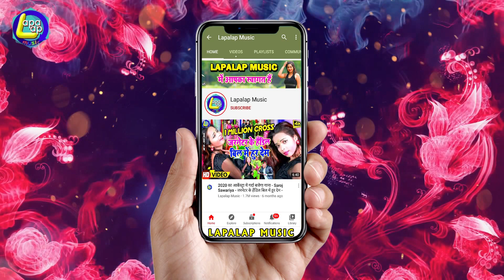हमरो के देदेना त कह देम रे 2020_Hit_Video Tani Hamro Ke De Na T Kahdem Re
► Album :-Tani Hamro Ke De Na T Kahdem Re
► Song :- -Tani Hamro Ke De Na T Kahdem Re
► Singer :- narendar lal yadov
► Lyrics :-